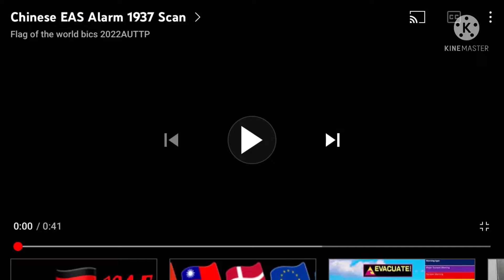Eas alarm scan lol 2